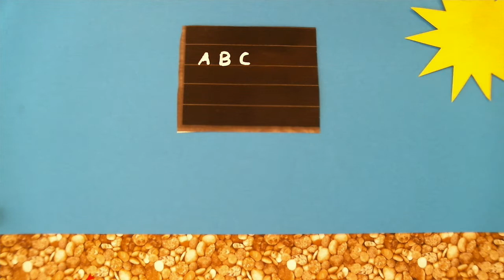Elefanteriat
Wie neue Lehramtsanwärter das Referendariat erwarten...